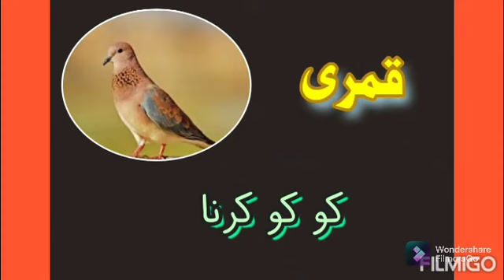پرندوں اور جانوروں کی بولیاں، Voice of Birds & Animals by Hassan Azhar...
jkbose, CBSC Pattern Urdu Class by Hassan Azhar Behrampora Baramulla Kashmir...